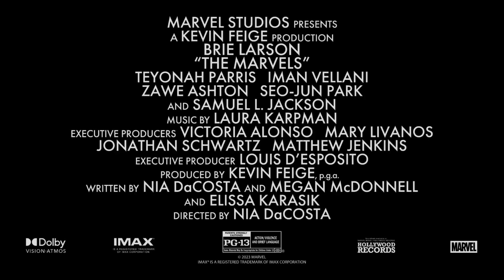THE MARVELS (2023) Behind-the-Scenes Introducing The Marvels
The Marvels "Introducing The Marvels" Featurette
Directed by Nia DaCosta and starring Brie Larson, Teyonah Parris, Iman Vellani, Zawe Ashton, Gary Lewis, Park Seo-joon, Zenobia Shroff, Mohan Kapur, Saagar Shaikh, Samuel L. Jackson...

Carol Danvers aka Captain Marvel has reclaimed her identity from the tyrannical Kree and taken revenge on the Supreme Intelligence. But unintended consequences see Carol shouldering the burden of a destabilized universe. When her duties send her to an anomalous wormhole linked to a Kree revolutionary, her powers become entangled with that of Jersey City super-fan, Kamala Khan aka Ms. Marvel, and Carol's estranged niece, now S.A.B.E.R. astronaut Captain Monica Rambeau. Together, this unlikely trio must team-up and learn to work in concert to save the universe as "The Marvels."